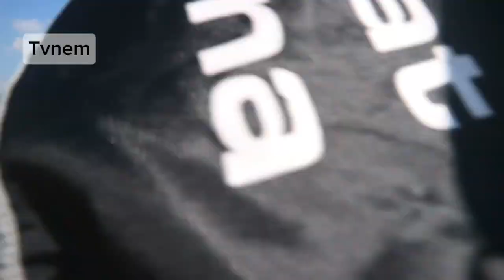Susur Sungai Silugonggo Juwana Pati | Ada Bendung Karet - Sampah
Susur Sungai Silugonggo Juwana Pati. Ada penampakan progres bendung karet hingga sampah di Sungai.